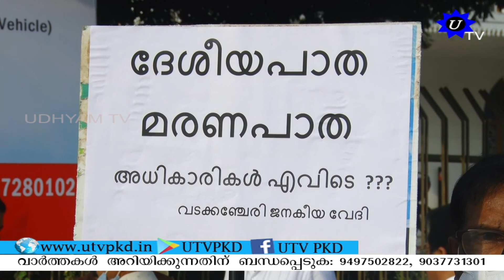MORNING NEWS17 12 2021